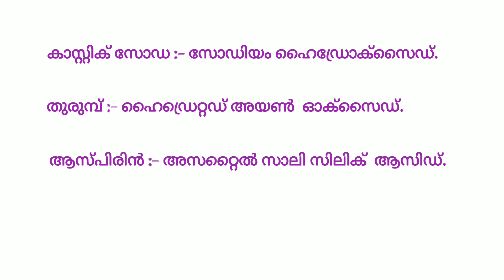Kerala psc | രസതന്ത്രം നിത്യജീവിതത്തിൽ | രാസനാമങ്ങൾ